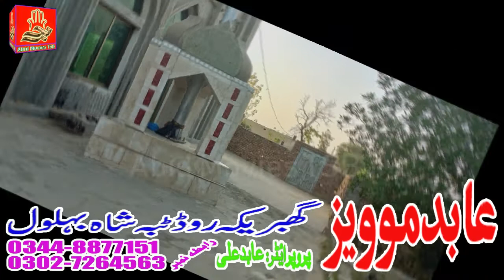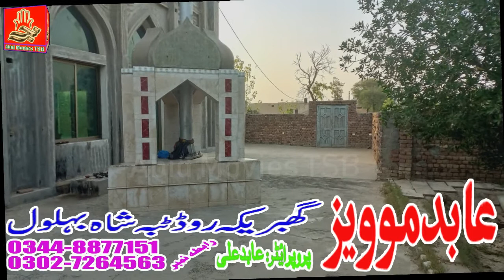Ubdaaran Nu Na Koon Chinta | Abid Movies TSB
Ubdaa Na Koon Chinta | Abid Movies TSB

Hamare iss channel parr Muharam_Ul_Haram ke hawale se har kisam ki videos mojood hen. Mazeed videos ke liye hamare channel Abid Movies TSB ko Subscribe karen or sath bell icon yani ghanti ke button ko dabana na bhoolye ga take hamari new videos sab se pehle aap takk ponchti rahen.
Iss ke alawa hamare han shadi biyan ki takreebat par lighting krne ki saholat or full HD videos banane ki saholat mojood hai!!

This channel is managed by:
Shamal Khan